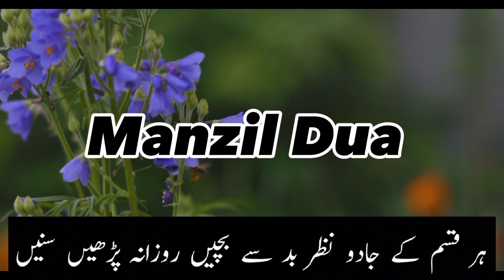Manzil Dua| منزل دعا |cure and protection from black magic|Manzil Dua for protection from evil eyes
Bismi Allahi arrahmani arraheem In the name of Allah, the most Gracious, the most Merciful

Manzil Dua is a collection of Ayaat and short Surahs from the Quran that are to be recited as a means of protection and antidote - Ruqya from Black Magic, Jinn, Witchcraft, Sihr, Sorcery, Evil Eye and the like as well as other harmful thing. The manzil Dua is prescribed to be read one or three times in one sitting. This may be performed once or twice a day, in the latter case once in the morning and once in the evening. This dua is best cure for magic and evil effects. This dua is so powerful for removing every kind of sickness.

Surah Al-Bakarah (chapter 2): verses 1 to 5, 163, 255 to

257, and 284 to 286

Surah Al-A'araf (chapter 7): verses 54 to 56

Surah Al-Israa (chapter 17): verses 110 and 111

Surah Al-Muminoon (chapter 23): verses 115 to 118

Surah Al-Saaffaat (chapter 37): verses 1 to 11

Surah Al-Rehman (chapter 55): verses 33 to 40

Surah Al-Hashr (chapter 59): verses 21 to 24

Surah Al-Falaq (chapter 113): verses 1 to 5

Surah Al-Naas (chapter 114): verses 1 to